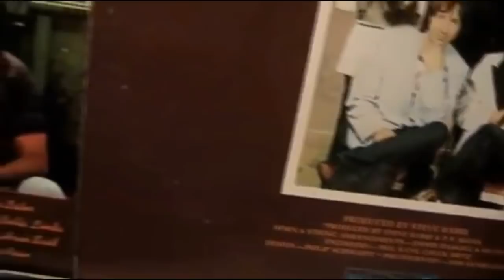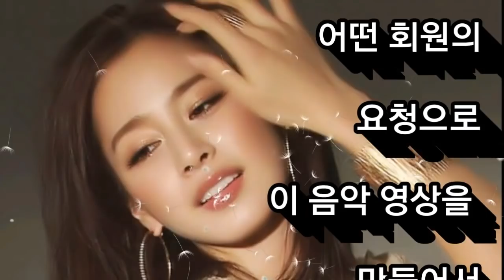Let's Live for Today by The Grassroots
요청  음악 영상

페이스북의

어떤 회원의

요청으로

이 음악 영상을

만들어서

올립니다

요청 음악 :
Let's Live For Today

가수 :
The Grassroots